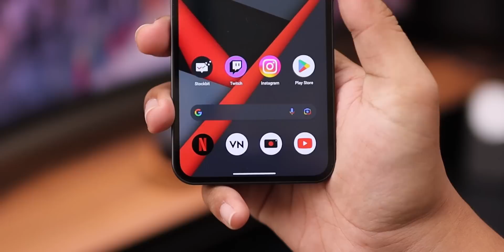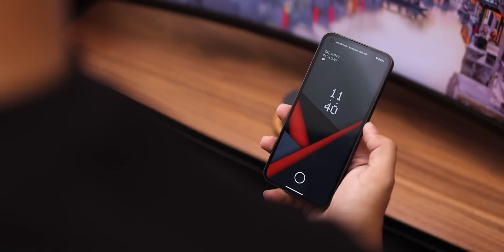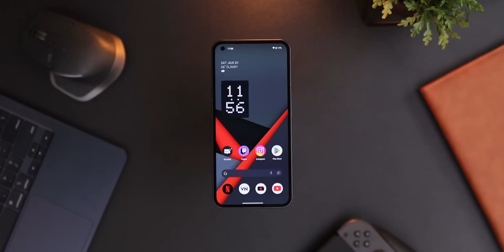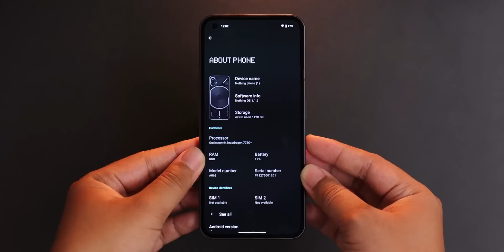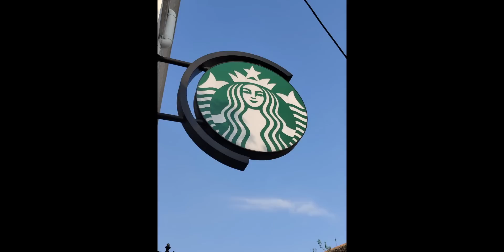ANDAIKAN RESMI 😌 Review Nothing Phone (1)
... resmi